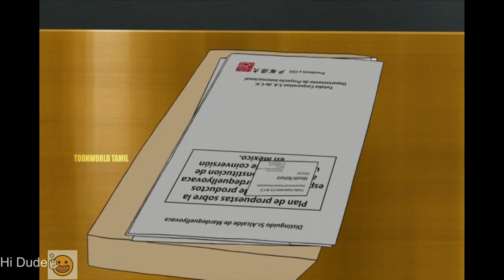Shin Chan latest episode | Stress Buster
Please ...

I Following The All Rules And Regulations On YouTube...🙏🙏